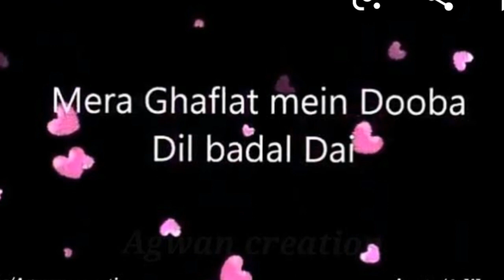New Kalam 2020 || Mera Gaflat Me Duba Dil Badel De || By Muhammad Hassan Raza Razvi..kolkata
Assalamo.. Aliekum..Wo..Rahematula..He..Wo..Barrkatahu..

Hello

 Dear Friends..

Naat Sharif =》Mera Gaflat Me Duba Dil Badel De..Mera Dil Badel De..

Ya Raheman. 🌷🌷🌷🌷
Ya Rahim. 🌷🌷🌷🌷
Ya Karim. 🌷🌷🌷🌷

       👏👏Ammen..Summa..ammen👏👏

Thankss..Watching..for..Video..

my Youtuber Channel name.

Naat Sharif:》Mera Gaflat Me Duba Dil Badel De..

Shayer Name :》Muhammad Hassan
                             Raza Razvi.🎤🎧🇮🇳

Follow on me official facebook Like :》

Assalmu..alayka..ya..Rasool..Allah

Assalamu..alayka..ya..Habib..Allah

Asslamu..alayka..ya..Nabi..Allah